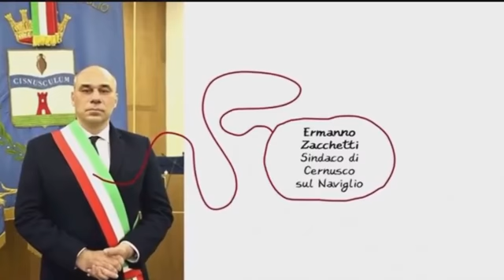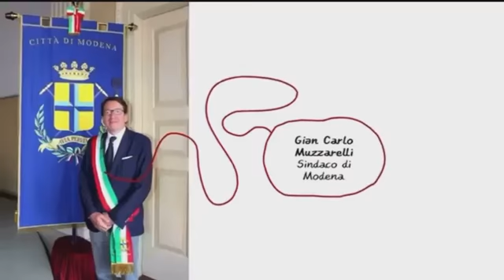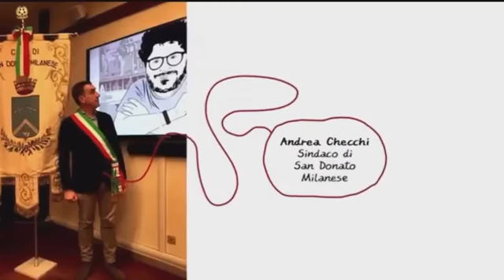Brusciano (NA) - Brusciano insieme al Magnifico Rettore dell’Università di Bologna (09.02.21)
- Brusciano (NA) - Brusciano insieme al Magnifico Rettore dell’Università di Bologna ed agli altri Sindaci delle Città d’Italia per la LIBERTÀ di Patrick George Zaki. (09.02.21)